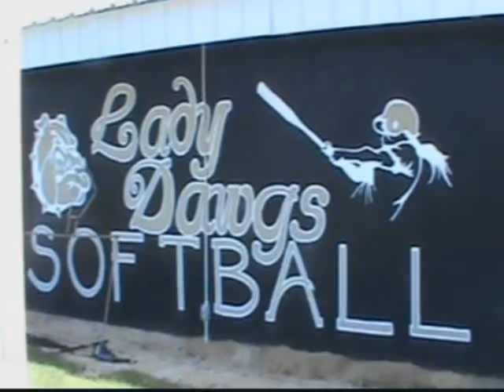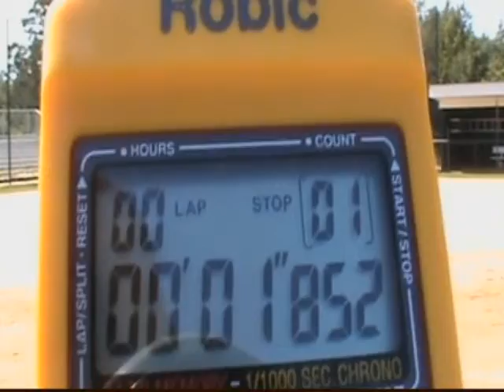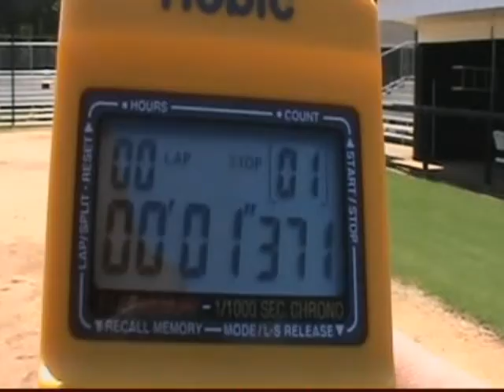Breana Cathcart 2022 Junior Skills Video